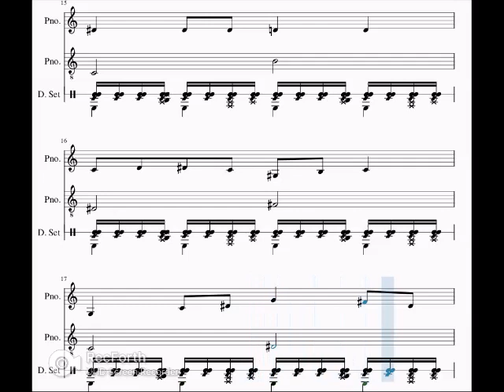Falsing Matilda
Waltzing Matilda in baladi/klezmer/gypsy style (C Hungarian Minor scale)
The best thing about ex-copyright music is freedom to make changes.
Good way to demonstrate cultural code-switching. Played through without introduction, many Australians will not recognize their own unofficial anthem.
Celebrating the Lascars, Afghans and oriental diversity of our multi-cultural settlement